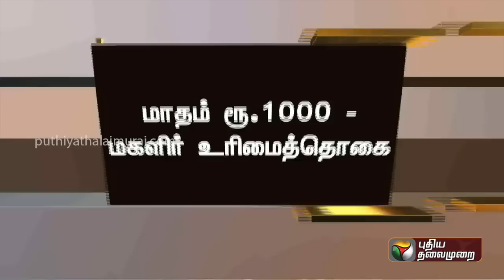மகளிர் உரிமைத் தொகை: யார் பெற முடியாது? | MK Stalin | TN Govt | PTT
மகளிர் உரிமைத் தொகை: யார் பெற முடியாது? | MKStalin | TNGovt | PTT